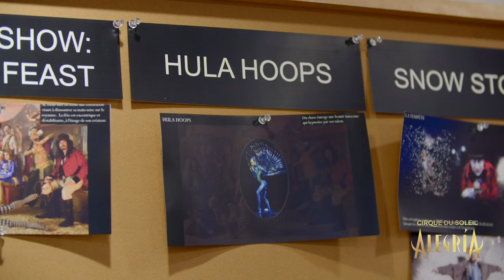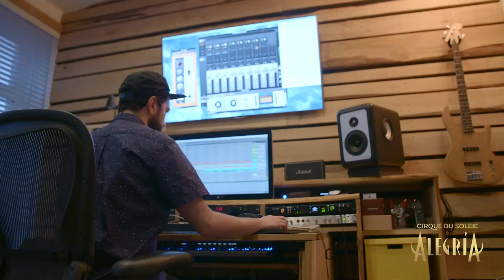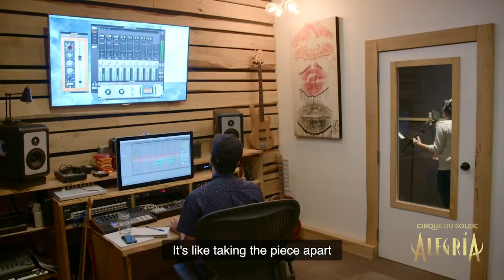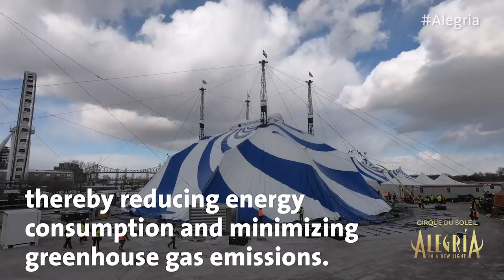ALEGRIA- Life Behind the Scenes at Cirque du Soleil's Most Popular Show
The story of how Alegria came to be- from start to finish.

 Cirque du Soleil - Alegria

In a New Light

Beloved by fans around the world, iconic Alegría is reinterpreted in a renewed version to share its timeless story once more. The classic power struggle of old meets new is reinterpreted for today’s cultural pulse. Led by an intangible wind of change, an emerging movement strives to shake the established order, instilling hope and renewal to bring light to a world in perfect harmony. Alegría energizes the audience with a joyful spirit for a brighter and more inspiring tomorrow.

Touring dates:

Gatineau, QC Under the Big Top, on the Zibi Site

Toronto, ON Under the Big Top, Ontario Place
September 12, 2019 - December 1, 2019

Miami, FL Under the Big Top, next to Hard Rock Stadium